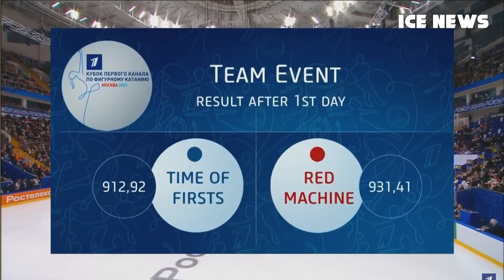Фигуристки Тутберидзе снова всех разгромили. Щербакова и Валиева вытянули команду вперед.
Фигуристки Этери Тутберидзе Анна Щербакова и Камила Валиева а также Дарья Усачева откатали свои программы на командном турнире Кубке первого канала просто космически и вывели свою команду вперёд.

Наш телеграмм канал, там то, что нельзя показывать на ютубе, ПЕРЕХОДИ!